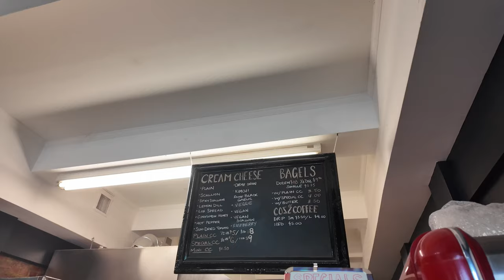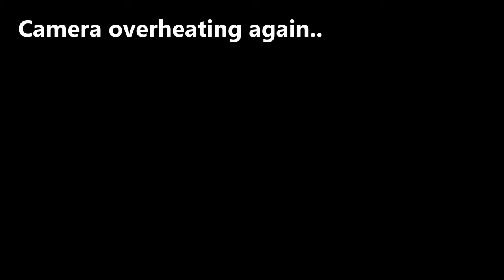Try the Filipino Breakfast & Harvey Bagel at Walnut Street Bagel in Montclair, NJ!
Formerly called Harvey's and now under new management, this bagel shop in Montclair, NJ serves some of the most unique bagels.  Now called Walnut Street Bagel, make sure to try their Filipino Breakfast (comes with longganisa, hash brown, banana ketchup, etc) and the Harvey (Taylor Ham, spicy cream cheese, etc).  There are more flavors that I would love to try but that will be saved for a later day.

Give them a visit if you're ever in the area!

Walnut Street Bagels
98 Walnut St,